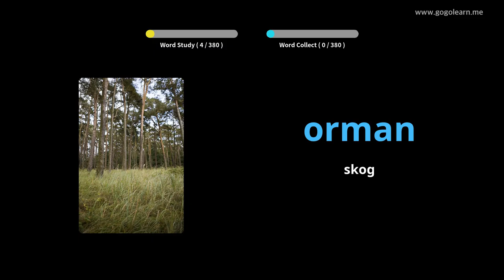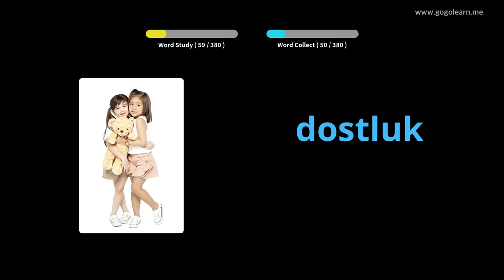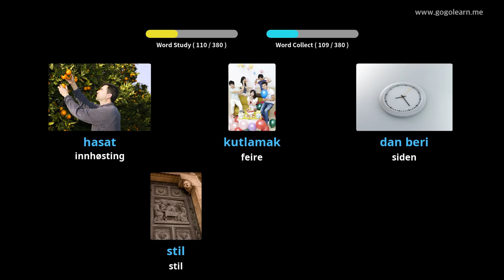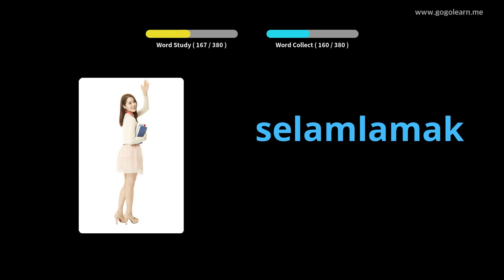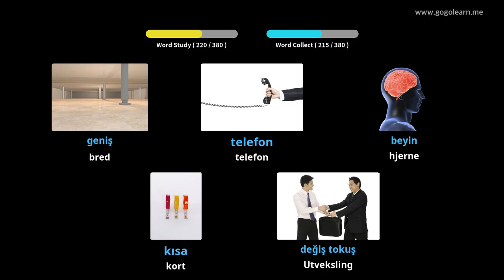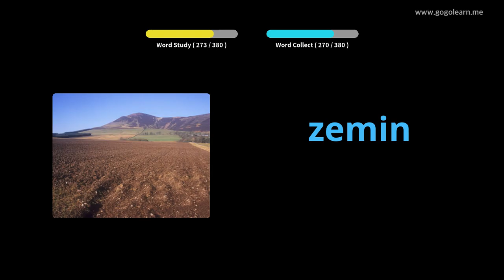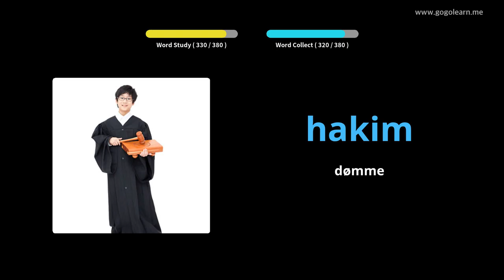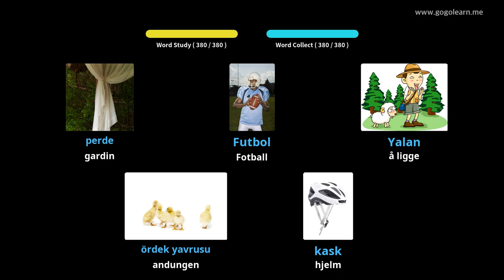Lære Turkish Gjennom Bilder |Turkish Vokabular Ungdomsskole 3 | Golearn